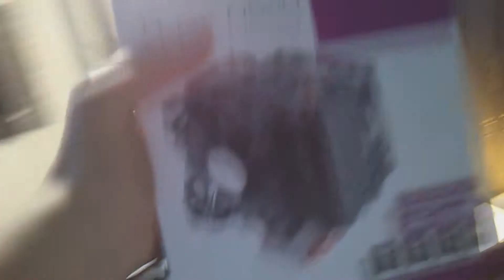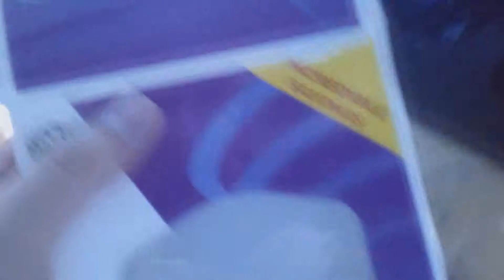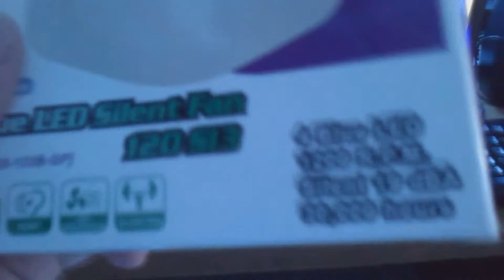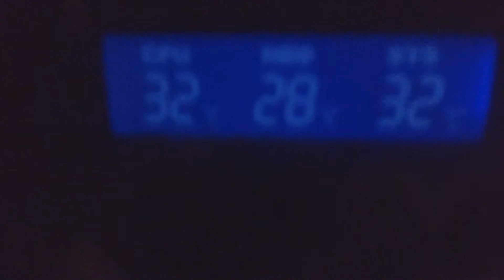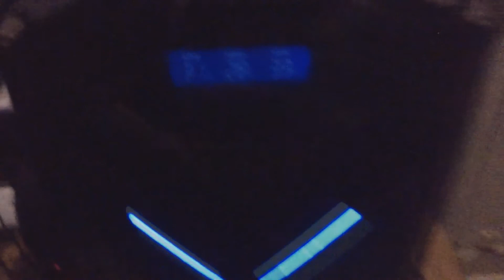La llegada del Cooler Master Hyper N520 , y Fix, para Sensores de Temperatura.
Javierpal le compra un Disipador de calor a su Nueva y Flamiante (no literal, esta fria!!) PC, y ademas Le hace un Fix a sus sensores de Temperatura, Que llegaron rotos desde un Principio.